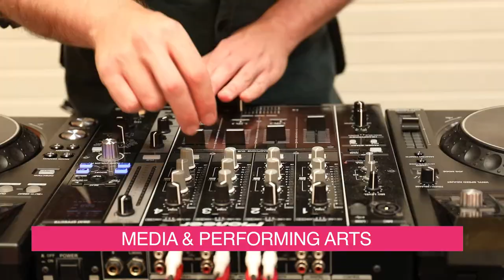Bray Institute of Further Education - Enrol Today